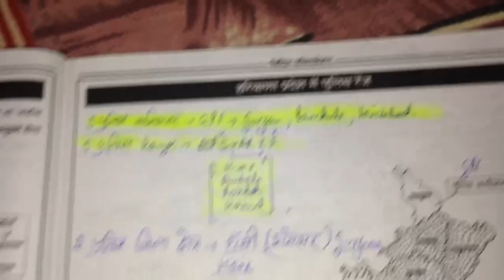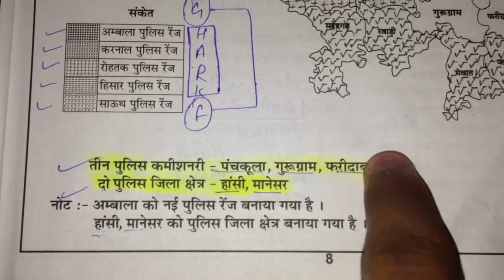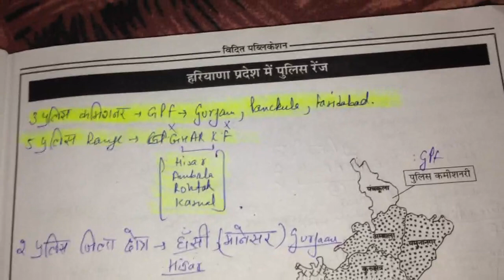Police Range And Police Commisionarary In Haryana Hssc Haryana Police Easy TrickTo Learn ICS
FOLLOE ME ON INTAGRAM Hello Friends My Name Is Ankit Dahiya.
I Am Here To Avail You All Simple Way To Solve Maths Of Competative Exams.
Be Feel To Ask Any Question.
I Am Always Here To Help You Out .
1. haryana police Most expected questions
2. Haryana Police, Patwari most important gk questions
3. Haryana gk important questions 2019
4. Hssc patwari, haryana Police, SI Computer Questions
5. Haryana Gk, Computer, math English, questions for Haryana Police Patwari Hssc group d SI
6. Hssc police constable 2019
7. Hssc police si vacancy 2019
8. Haryana police 2019 model paper
9. Hssc police vacancy 2019 model paper
10. Haryana police Gk important questions
11. Haryana police vacancy important questions
12. Hssc police vacancy 6400 post 2019
13. Haryana Gk important questions
14. Hssc Patwari gk important questions
15. Hssc group d gk important questions
16. Haryana Gk for haryana Police constable, si, patwari, hssc group d,
17. Haryana Police important math questions
18. Haryana Police important reasoning question
19. Haryana Police advance math questions in Hindi

1000 GS Question from Lucent+ other book Part-1, Lucent GS दूसरी सामान्य विज्ञान की book का निचोड़ for All Competitive Exams like SSC, Railway, IB, Bank, UPSC, BPSC, MPSC, PCS, etc.